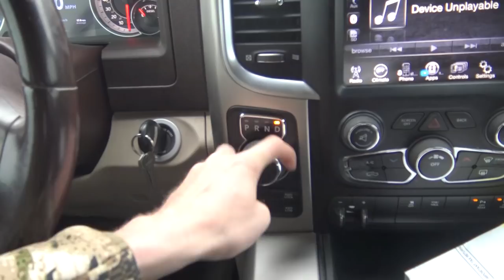15 YARD HOG BOWHUNT*CRAZY*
This was a crazy hunt! Hope You enjoyed!